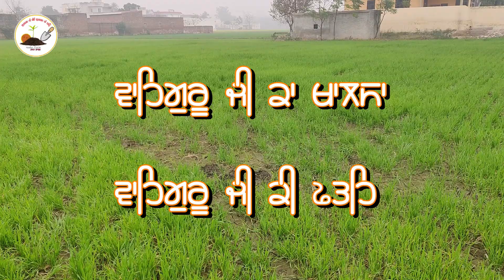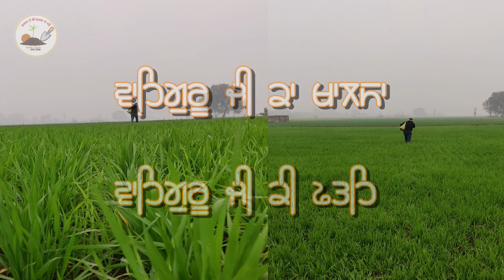ਗੰਡੋਇਆਂ ਦੀ ਖਾਦ ਦੀ ਮਹੱਤਤਾ ,ਕਣਕ ਨੂੰ ਕੀ ਲਾਭ ?(importance of vermi compost?)@nadarfarm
ੴ ਵਾਹਿਗੁਰੂ ਜੀ ਕਾ ਖ਼ਾਲਸਾ ਵਾਹਿਗੁਰੂ ਜੀ ਕੀ ਫਤਹਿ ☬👏🏻

ਗੰਡੋਇਆਂ ਦੀ ਖਾਦ ਦੀ ਮਹੱਤਤਾ ,ਕਣਕ ਨੂੰ ਕੀ ਲਾਭ ? ( The importance of vermi compost, What advantages does wheat have?)
V.P.O Nurpur Bet, Ludhiana, Panjab.